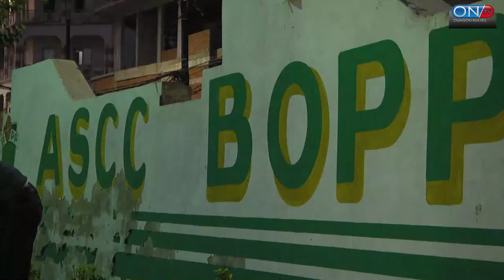TOUT LE SPORT : Tournoi amical au terrain basket de Bopp entre joueurs internationaux et locaux